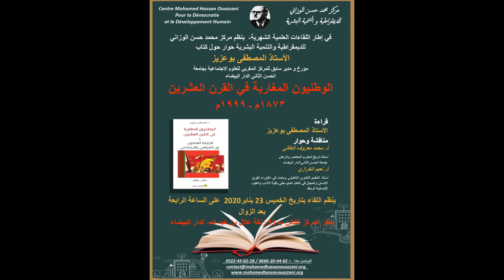Naim El Kharrazi - Conférencier